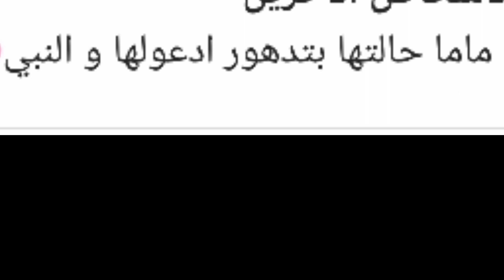شاهد لحظه خروج#دلال عبدالعزيز من المستشفى.خبـرمحـزن#ميار الببلاوى فى المستشفى منذ قليل وحـزن اسرتها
## وفاة سمير غانم وداعا دلال عبد العزيز# طرد يسرا من عزاء سمير غانم#وصية دلال عبد العزيز#حارس مقبرة سمير غانم#دينا سمير غانم اخبار التريند# أهم اخبار اليوم# دخول وفاةسمير غانم في غيبوبة # حقيقة وفاة سمير غانم اكلينكيا# وفاة دلال عبد العزيز اكلينكيا# # مستشار رئيس الجمهورية الد كتور محمد عوض تاج الدين# يعلن الحاله الصحيه للفنان# سمير غانم والفنانه# دلال عبد العزيز اصابة الفنان سمير غانم بكرونا نقل سمير غانم الي المستشفي بكاء# اسعاد يونس بعد تدهور الحالة الصحية للفنان سمير غانم# اصابة دلال عبد العزيز بكرونا نقل دلال عبد العزيز الي العناية المركزة و عمر اديب يكشف تطورات الحاله الصحيه للفنان سمير غانم بعد إصابته بكورنا اخبار الفن والفنانين ا اخبار النجوم اخبار عاجله أهم اخبار اليوم# سمير غانم ا#صابة سمير غانم بكرونا# تشييع جنازه سمير غانم# اهم اخبار اليوم وفاة دلال عبدالعزيز اصابة دلال عبدالعزيز بكرونا#سمير_غانم
حفل زفاف نور المرشدي ابنة رجل الاعمال محمد المرشدي صاحب معمار المرشدي بـحضور نخبه كبيرة من نجوم الفن
حضر عدد كبير من نجوم الفن ومشاهير المجتمع حفل زفاف ابنة رجل الأعمال محمد المرشدي ، حيث شهد حفل الزفاف حضور نخبة من رجال المجتمع والأعمال والشخصيات العامة في كافة المجالات، وجاء أبرزهم المطربة نانسي عجرم ورجل الأعمال أحمد أبو هشيمة، والمطرب الكبير راغب علامة.
كشف ابن الفنانة ميار الببلاوى عن تطورات الحالة الصحية لوالدته بعد تعرضها لوعكة صحية مفاجئة إجرائها لعملية جراحية بإحدى المستشفيات

وكتب نجل الفنانة ميار الببلاوى عبر حسابها على موقع التواصل الاجتماعي الفيسبوك :" الحمد لله ماما طلعت من العمليه حالا وبطمنكوا بجد انى جنبها  وهى خارجة من عملية دى نعمة شكرا يارب"

كانت الفنانة ميار الببلاوى نشرت فيديو من داخل المستشفى قبل دخولها غرفة العمليات دون ان تفصح عن تفاصيل مرضها

يذكر أن ميار الببلاوي ابتعدت عن التمثيل منذ فترة، وتقدم برامج تليفزيونية تهتم بكل ما يخص المرأة والمجتمع وتنقلت بين العديد من القنوات الفضائية منها قناة العاصمة والحدث وLTC

وأقيم حفل الزفاف في القاهرة داخل منزل رجل الأعمال في منطقة التجمع الخامس، وذلك وسط حضور عدد كبير من رجال المجتمع وأصدقاء رجل الأعمال محمد المرشدى، وعدد من الأقارب، وأصدقاء العروسين.

وأقيم حفل زفاف نور المرشدي ابنة رجل الأعمال محمد المرشدي من أعلام مجال العقارات في مصر، وكان قد تم عقد القران من فترة بحضور الداعية الإسلامي مصطفي حسني، والذى قام بعقد القران داخل حديقة منزلهم، وذلك بحضور الأصدقاء والأهل، وغناء المطرب محمد الحلو.
جنازة سمير غانم اليوم جنازة سمير غانم كاملةدنيادنيا سميرسمير غانم وفاةوفاة الفنان سمير غانماحمد وجيةمستر ترندايمي سمير غانمخبر وفاة سمير غانم وزوجته ايمي سمير_غانم توتي_نيوز وفاة_سمير_غانم هل سمير غانم مات حسن يوسف يسرا رانيا يوسف عادل امام الفنانة يسرا فيفي عبدة سمير غانم دلال عبد العزيز#توتي_نيوز

التقطت عدسة  ياسين السقا نجل الفنان أحمد السقا، بظهور مميز على «الريد كاربت»؛ وذلك خلال حضوره حفل توزيع «جائزة ريادة الأعمال في مصر»، والذي يُقام تماشيًا مع رؤية الدولة لدعم ريادة الأعمال كأحد المحركات الرئيسية للنمو الاقتصادي.
حضر الحفل، عدد من الوزراء، والعديد من الشخصيات العامة والفنانين ورجال الأعمال، ومن المقرر أن يتم تكريم أبرز رواد الأعمال وأصحاب المشروعات تقديرًا لجهودهم بحضور نخبة من أكبر خبراء الاقتصاد وريادة الأعمال في مصر.
كشف مدير أعمال النجم أحمد السقا تفاصيل الحالة الصحية للنجم، بعد تداول أخبار عن إصابته في قدمه، وقال في تصريح خاص لـ"اليوم السابع" إن النجم أحمد السقا اصطدمت قدمه بأحد الأبواب في شقته فأصيب إصابة بسيطة منعته من حضور أحد الحفلات التي أقيمت اليوم لصعوبة ارتدائه الحذاء جراء الإصابة، وحضر بدلا عنه ابنه ياسين السقا وزوجته مها الصغير.

كان النجم أحمد السقا، قد حرص على إحياء ذكرى ميلاد حماه خبير التجميل محمد الصغير الشهر الماضى، الذى رحل عن عالمنا نهاية يناير الماضي، بعد إصابته بفيروس كورونا، حيث نشر مقطع فيديو يضم عددا من الصور التي يظهر فيها الصغير مع المشاهير العالميين والعرب، حيث إنه يعد من أشهر خبراء التجميل في الوطن العربي، وكتب: "النهاردة ذكرى ميلاد حمايا الغالى، "المعلم"، نسألكم الفاتحة والدعاء".